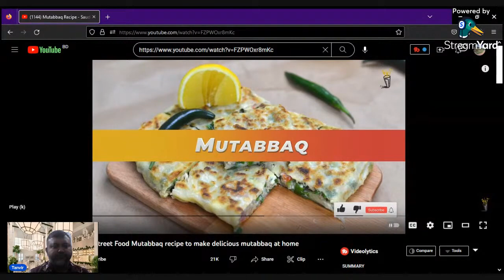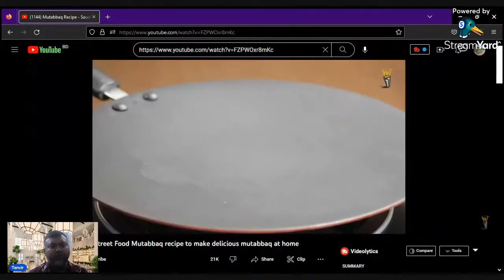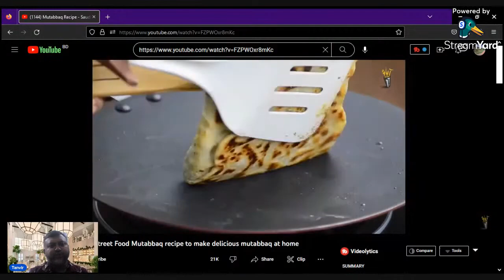Saudi Popular Street Food Mutabbuq recipe.